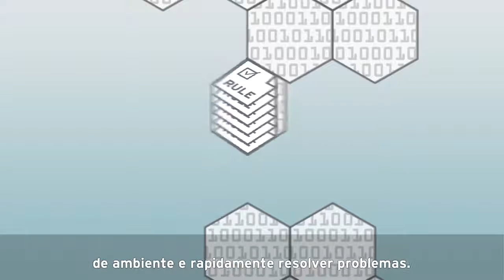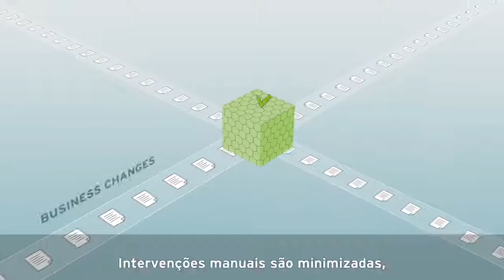BPM and BRMS Keep your business in business (ESP)